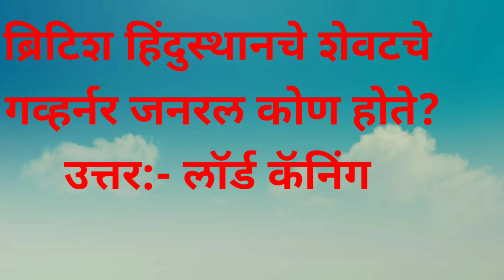भाग 2 भारता विषयी काही माहिती मराठीमध्येindia information# in marathi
भारता विषयी काही माहिती मराठीमध्येindia information# in marathi